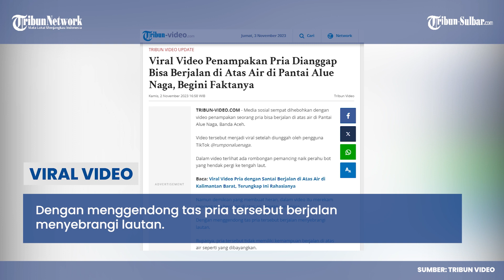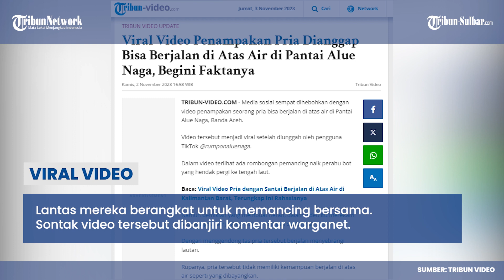Penampakan Pria Dianggap Bisa Berjalan di Atas Air di Pantai Alue Naga, Begini Faktanya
Video tersebut menjadi viral setelah diunggah oleh pengguna TikTok @rumponaluenaga.

Dalam video terlihat ada rombongan pemancing naik perahu bot yang hendak pergi ke tengah laut.

Namun demikian yang membuat heran, dalam video itu merekam seorang pria berjalan di atas air dengan santainya.

Dengan menggendong tas pria tersebut berjalan menyebrangi lautan.